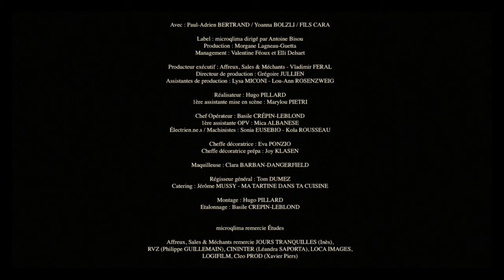Fils Cara ❍ SOUS MA PEAU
"T'es plus précise que le miroir..."

🎥  Une image par Hugo Pillard

CRÉDITS ~

Réalisateur : Hugo PILLARD
Avec : Paul-Adrien BERTRAND / Yoanna BOLZLI / FILS CARA

Producteur exécutif : Affreux, Sales & Méchants - Vladimir FERAL

1ère assistante mise en scène : Marylou PIETRI
Chef Opérateur : Basile CRÉPIN-LEBLOND
1ère assistante OPV : Mica ALBANESE

Directeur de production : Grégoire JULLIEN

Assistantes de production : Lysa MICONI - Lou-Ann ROSENZWEIG
Électrien.ne.s / Machinistes : Sonia EUSEBIO - Kola ROUSSEAU

Cheffe décoratrice : Eva PONZIO
Cheffe décoratrice prépa : Joy KLASEN
Maquilleuse : Clara BARBAN-DANGERFIELD
Régisseur général : Tom DUMEZ

Montage : Hugo PILLARD
Etalonnage : Basile CREPIN-LEBLOND

Un clip microqlima
Label : Antoine Bisou
Production : Morgane Lagneau-Guetta
Management : Valentine Feoux et Elli Delsart

microqlima remercie Études

Affreux, Sales & Méchants remercie JOURS TRANQUILLES (Inès), RVZ (Philippe GUILLEMAIN),
CININTER (Léandra SAPORTA), LOCA IMAGES, LOGIFILM, Cleo PROD (Xavier Piers)

PAROLES ~

On s’est rencontré par hasard
Sur les ruines d’un ancien état
Quand on tenait rien pour acquis
Que les regards étaient secrets

Sous le vent la Rue du Repos
Saouls d’avoir voulu voir autre chose
Le gong a réveillé les fantômes
Le reste est conséquences et causes

On s’est rencontré quelque part
On avait rien à faire de plus
Que se demander s’il est tard
Que demain je reprends le bus

Tu m’es précieuse comme Cara
T’es plus précise que le miroir toi

Tu vois sous ma peau
J’peux pas faire autrement

Mais qui vivra verra
J’ai l’œil dans la médaille
Ça m’empêche pas de r'ssentir tout c’que j’éprouve pour toi
Et vu l’écart entre nous au raccordement des mois
J’ai du mal à m’dire que mes plus belles phrases sont de toi

J’ai l’âme à ton image
On s’est rencontré par hasard entre le chaos des visages
Et vu l’écart entre nous et Dieu au 105ème étage
Ça sert à rien qu'je me cache car

Entre le chaos des visages